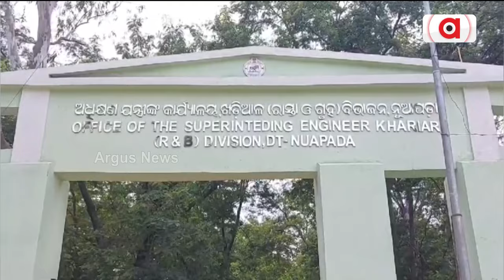କେଭେ ସୁଧରିବା ଡ୍ରେନ୍ ସମସ୍ୟା ? || Nuapada Drainage Problems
ନାଁ ସୁଧରୁଛେ ଡ୍ରେନ୍, ନାଁ ସଫା ହେଉଛେ ଜମବାର୍ ପାଏନ୍ । ବେହାଲ୍ ଖଡ଼ିଆଲ୍-ସିନାପାଲି ମୁଖିଆ ରାସ୍ତା । ଆଣ୍ଠେକ୍ ପାଏନ୍‌ଥି ଲୁକକଁର୍ ଯାନାଆନା । ଗନ୍ଧେ ଫାଟୁଛେ ପରିବେଶ, ଫିଦିନ୍ ହେଉଛେ ଛୋଟ୍ ବଡ୍ ଦୁର୍ଘଟନା ।